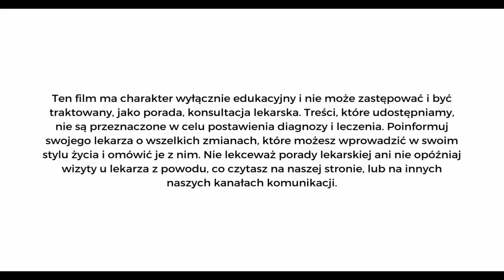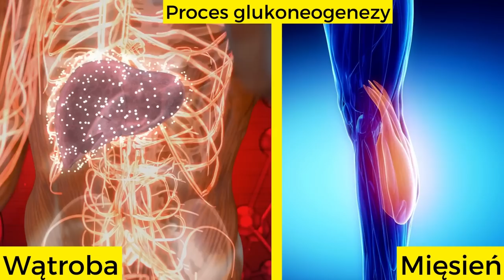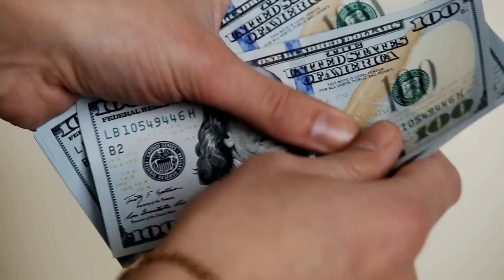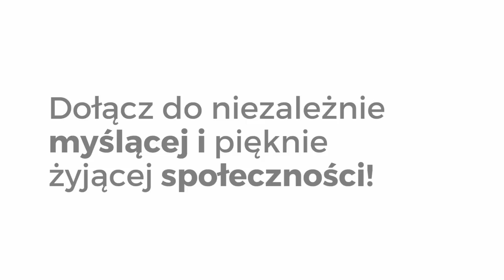Dlaczego tak trudno przekonać sportowca do KETO?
📖 Od tego zacznij - KSIĄŻKA: Metoda Odchudzania Braci Rodzeń
✅książka fizyczna
✅audiobook
✅ebook

Bracia Rodzeń✌👌😀